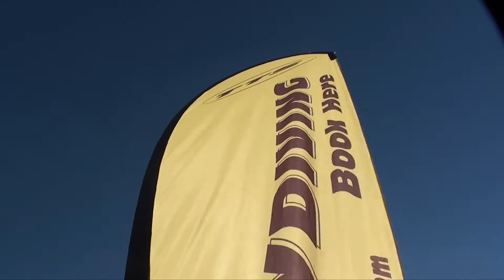070216 LOAD 7